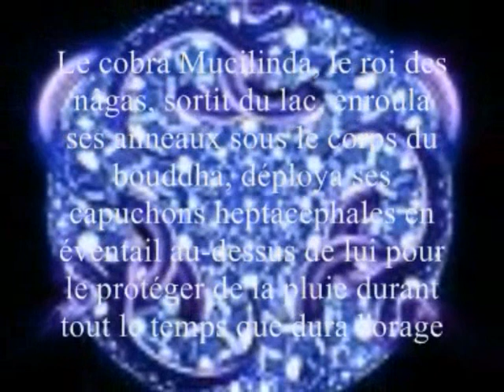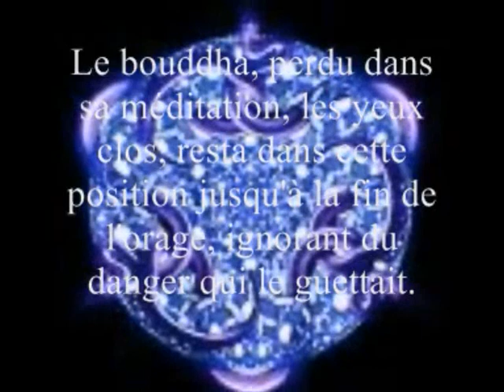phase3 - Buddha Machine's Concerto n°2 (2009 - Mucilinda 3 1)